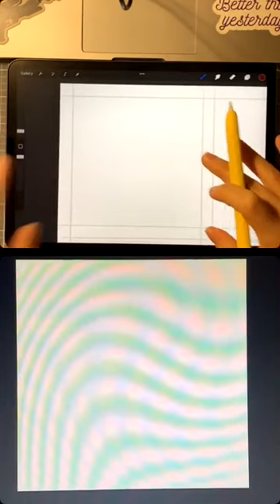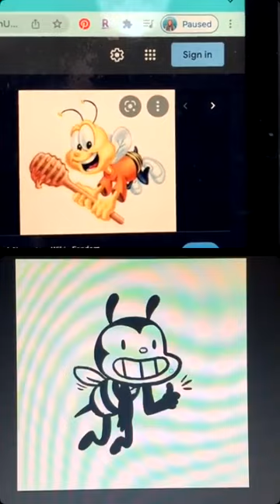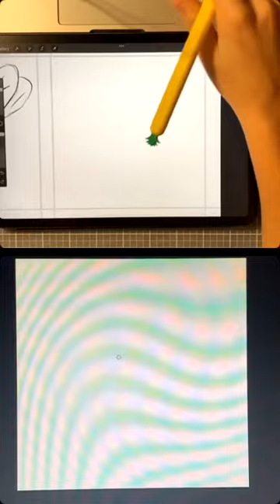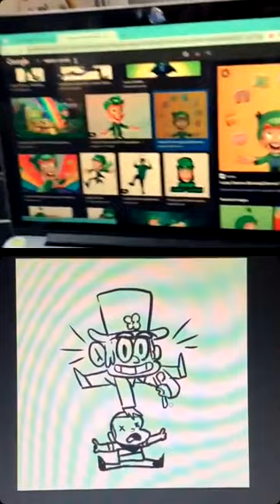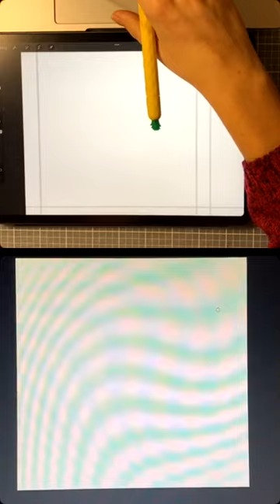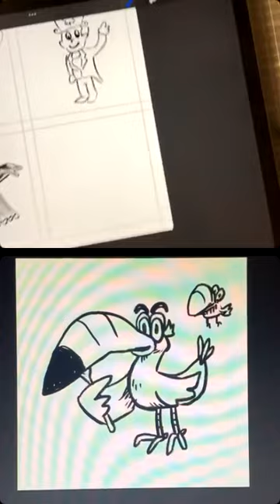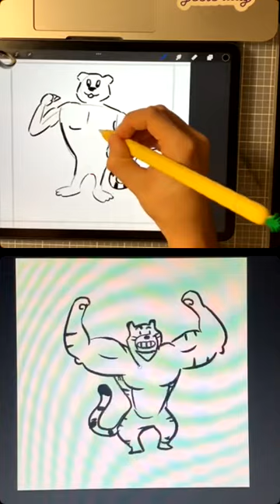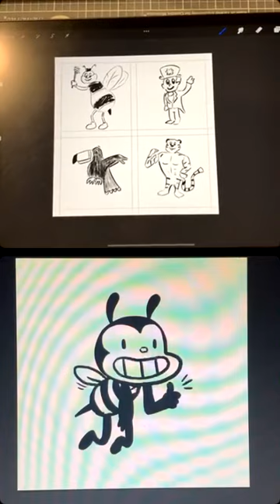Drawing Cereal Mascots in Our Own Style - Two Minute Tuesday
on this, a very special episode of Two Minute Tuesday with sketchnate and NikkisMind, we draw classic Cereal Mascots in our styles. We attempt to re-create the Cheerios Bee, Tony the Tiger, Toucan Sam and Lucky Charms' 'Lucky' within a two minute time limit

Two Minute Tuesday is a 'draw with us' type podcast where we use prompts to either draw characters in our own style, or try to remember how they actually look.
join us live every tuesday at 6pm est. on instagram live!